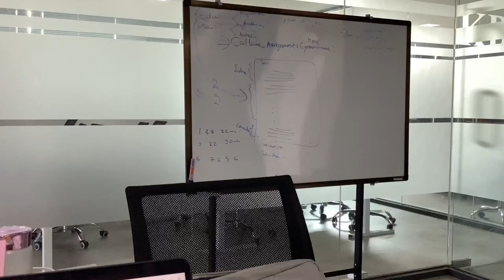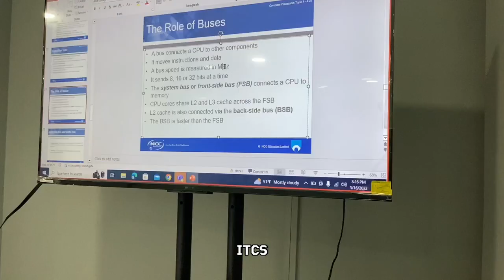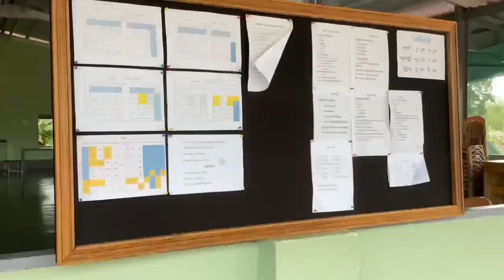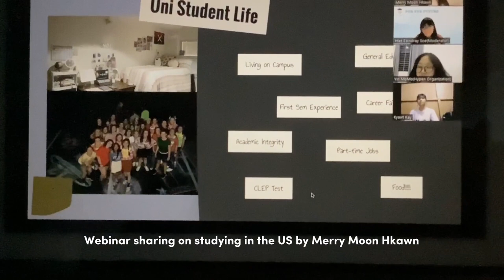A Day in the Life of a University Student | Burmese vlog 🇲🇲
Hello~~welcome to my vlog, where I’ll be sharing a day in my life as a university student!

This is my social account, and I’m excited to meet and connect with all of you.